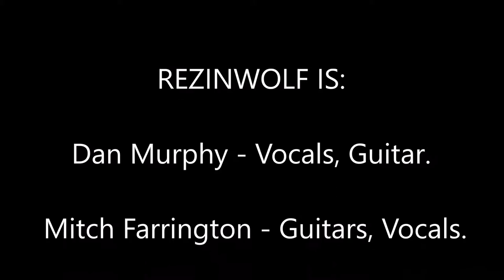Rezinwolf - Restart Your Heart at The Smokehouse 9/12/2016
The song "Restart Your Heart" live by Thrashers Rezinwolf at The Smokehouse in Ipswich on 09/12/2016 via Denim And Leather Promotions.